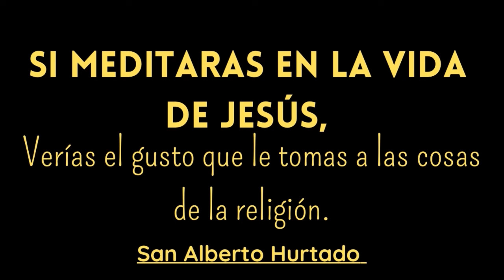SANTA MISA DE HOY | Con el Padre Umaña Ángel / 12 de Agosto